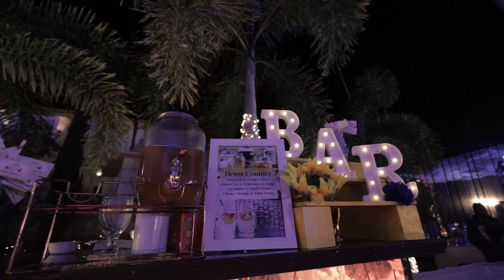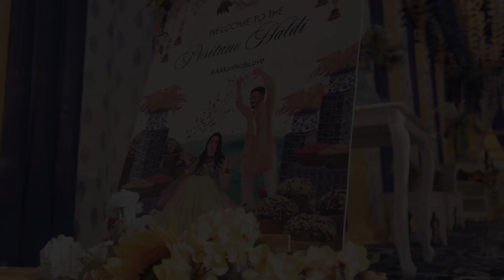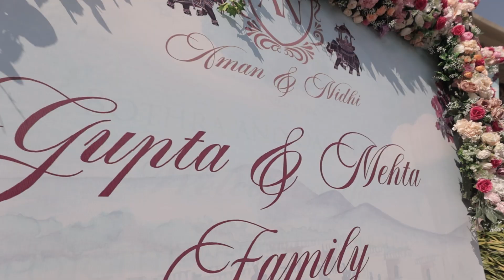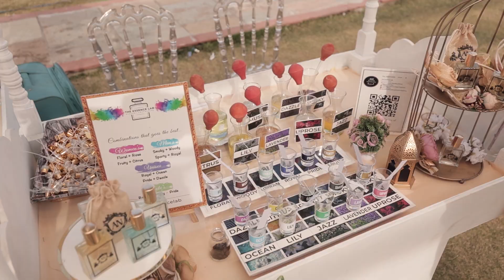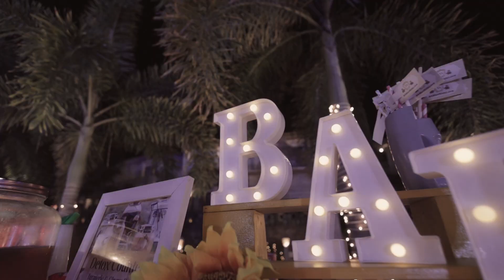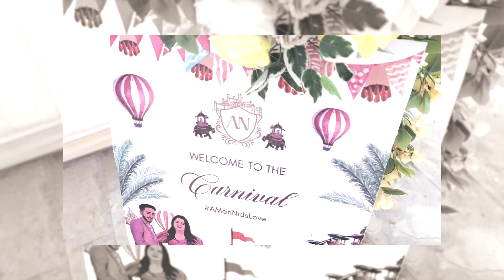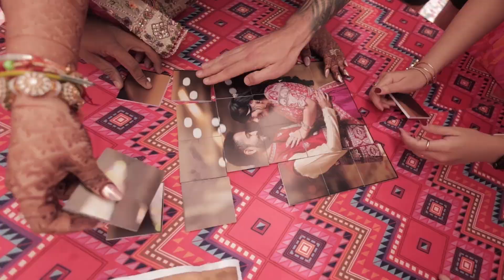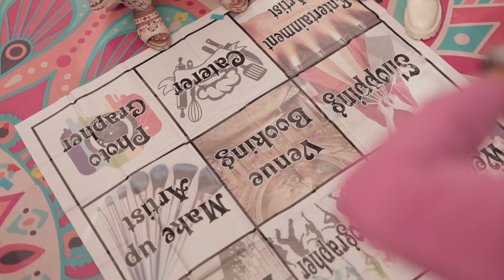Aman + Nidhi New Short Film | Sai Photo Studio | Vivaahnaa